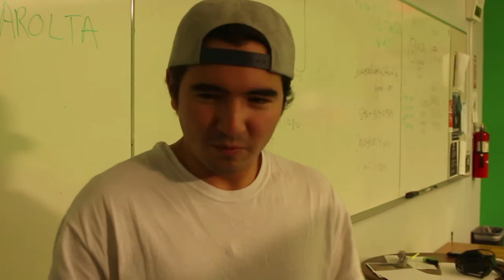What Happened to 1980's ROCKER JEFF LIZARD ( A MOCKUMENTARY SHORT FILM)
A Student made short film tells a story about the fame 1980's Rocker Jeff Lizard. This one on one interviews takes you back to early 2000's where Entertainment News Today Interviewed him.

Genre: Mockumentary